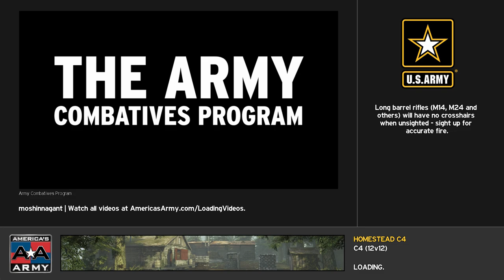America's Army Proving Grounds - (12th.July.2017)